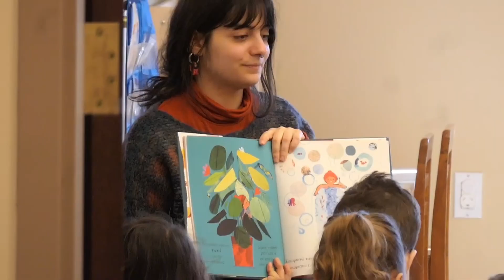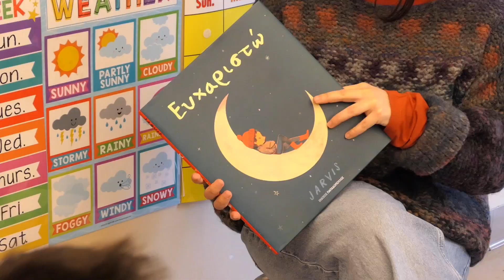Welcome to AMC Preschool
Welcome to the Preschool Program of the Archangel Michael Church of Port Washington, NY